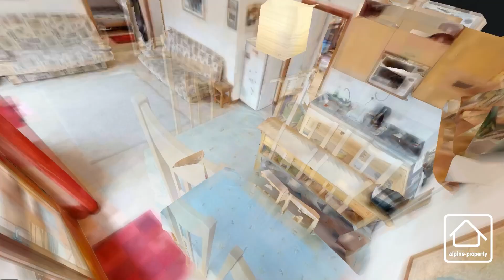À vendre, St Jean d'Aulps - Appartement L'Ourson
Pour plus d'information cliquez sur les liens ci-dessous / Click the links below for further details:

La chaîne YouTube d'Alpine Property l'agence immobilière Haute Savoyarde.
Appel: 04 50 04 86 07